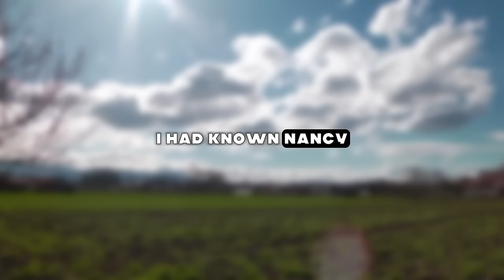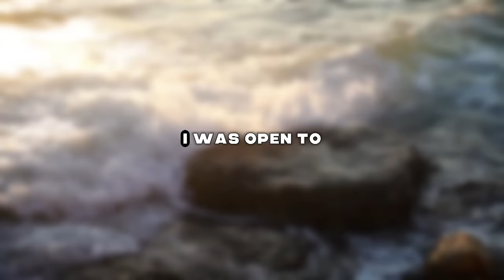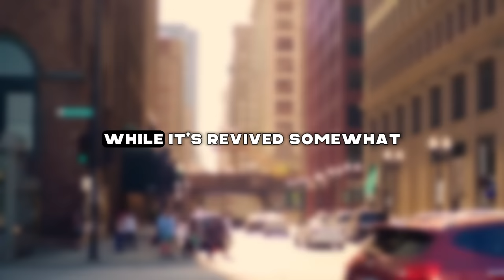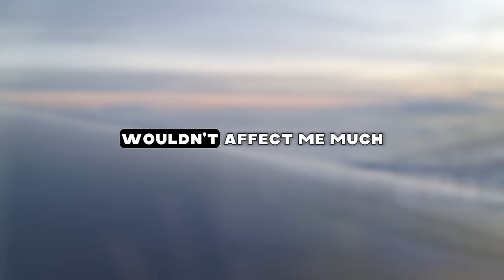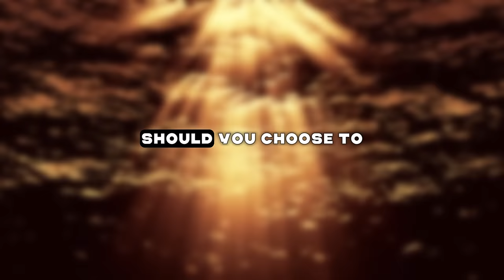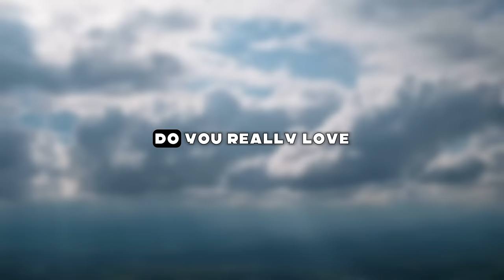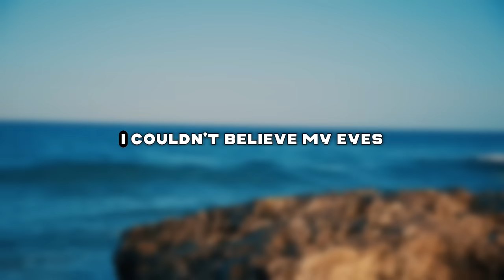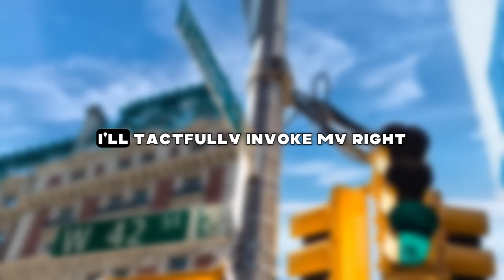My wife sought excitement with her boss due to our dull bedroom life! Cheating Wife Story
Presenting Today's Narrative: My wife sought excitement with her boss due to our dull bedroom life!